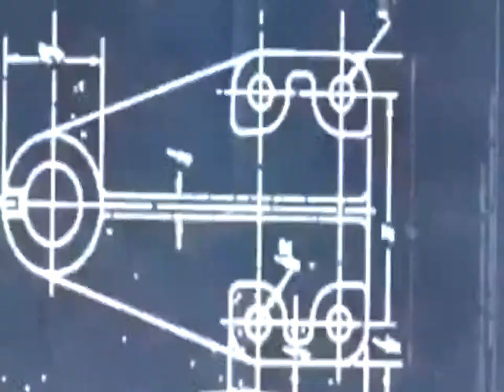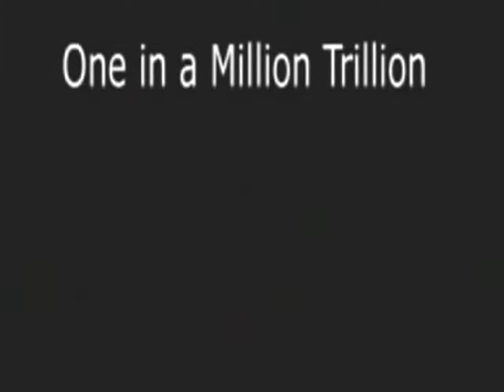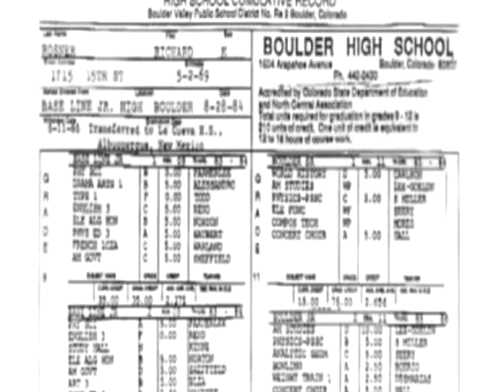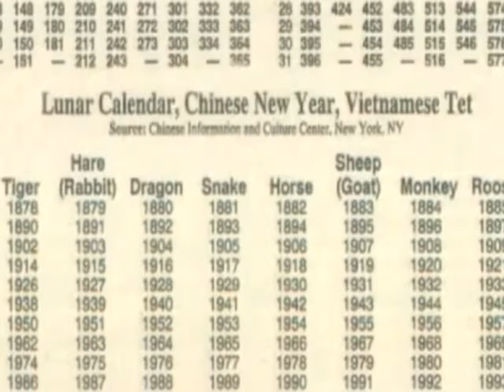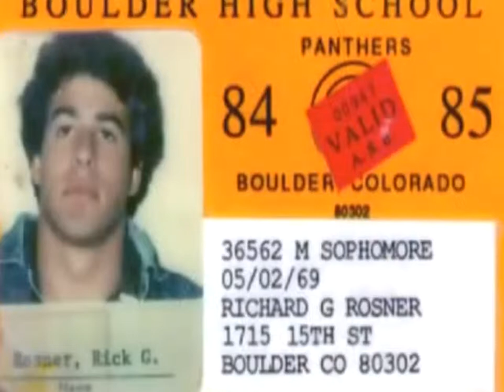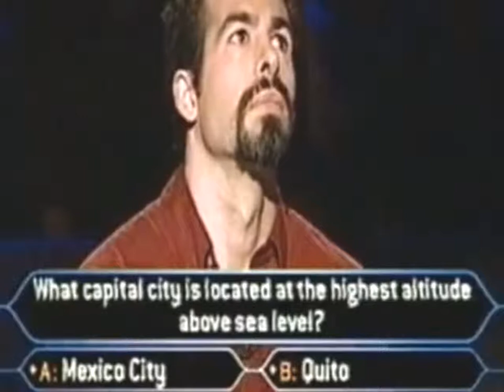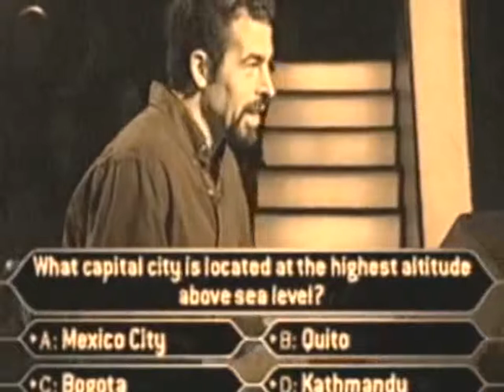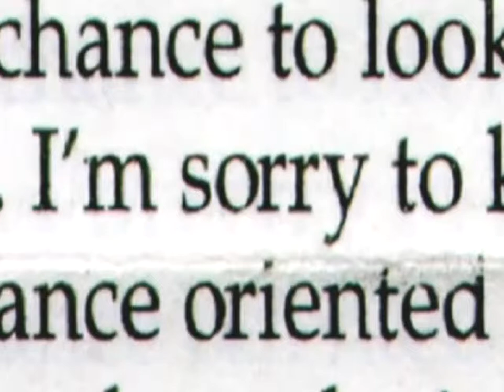The Man With The Highest IQ Documentary Extraordinary People HD